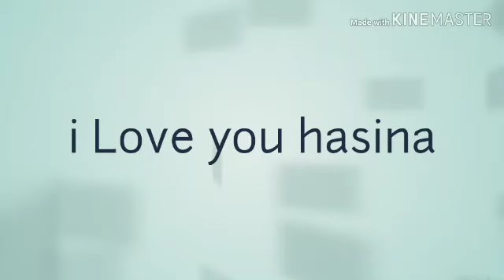तेरा मेरा मन में महल सजा री घर भगवान कमलेश ‌सिंगर सीनोली नया धमाका दिलखुश मीना पीपल्या =9079498163